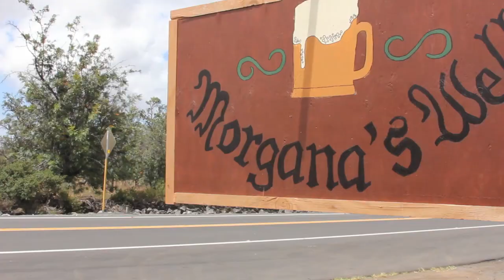Ladies of the Lake - Teaser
Teaser for the short film "Ladies of the Lake," a modernized tale about knights, ladies and that place in between them.